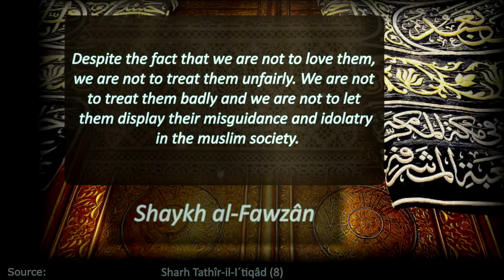Salafiyyah´s just stance towards Ahl ul Bid´a | Sh.al-Fawzân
Speaker: Imâm Sâlih bin Fawzân al-Fawzân
Source: Sharh Tathîr-il-I´tiqâd (8)